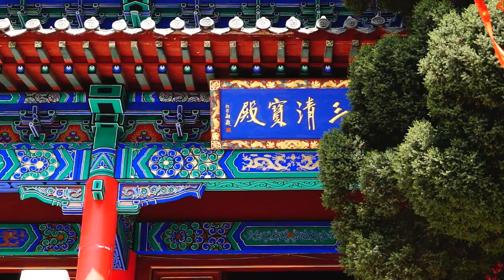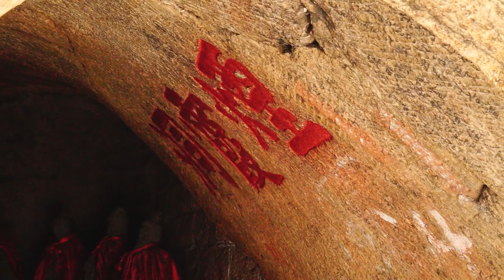昆嵛山，中国旅游精选景区，道教名山，全真派发源地，海上诸山之祖。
昆嵛山位于山东省烟台市，胶东群山之首，道教名山，全真派发源地，海上诸山之祖。